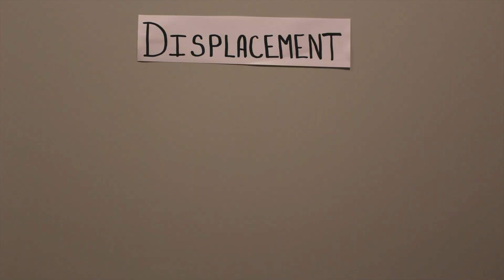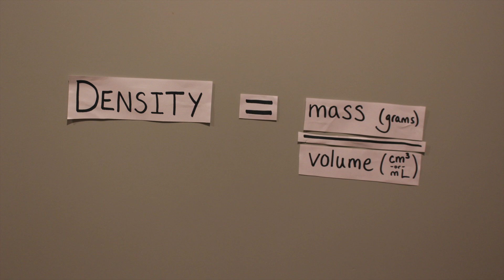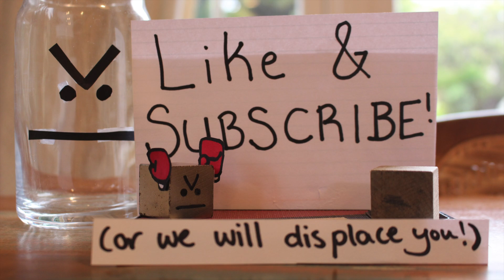Archimedes' Principle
In this video, George tells you about Archimedes' Principle, which explains why some things float while other things sink. You'll learn about displacement and density, and also how boats can float, despite being made of dense materials.